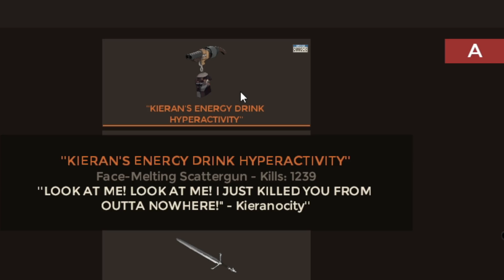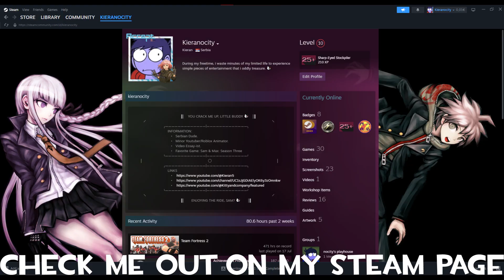[TF2] Top Scoring Freight Scout Gameplay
Bam! I make it look easy..
Friend me on PSN: Kieran_Pancake.